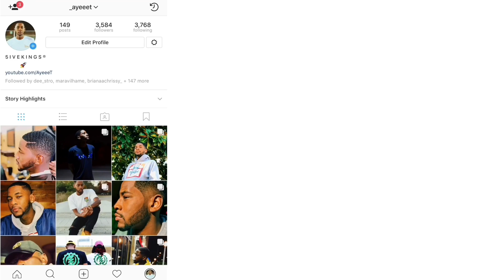Joyner Lucas & Chris Brown - Stranger Things (Official Music Video) | REACTION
Reacting to Joyner Lucas & Chris Brown Music Video for “Stranger Things” 🔥
Original Video
If you enjoyed the reaction be sure to LIKE &